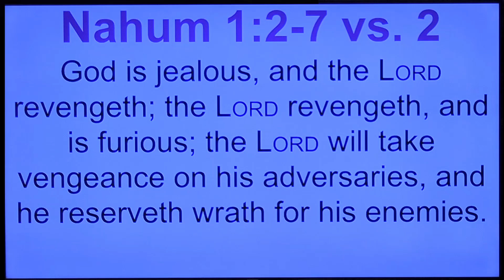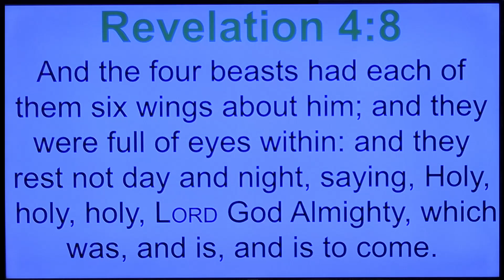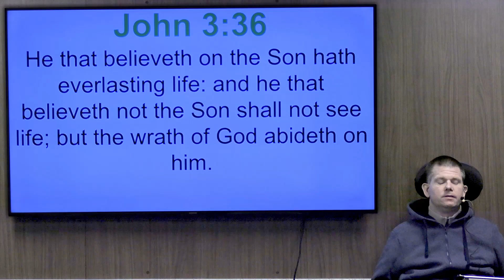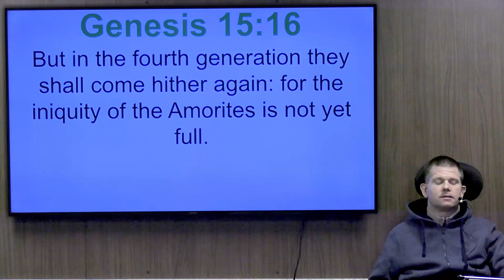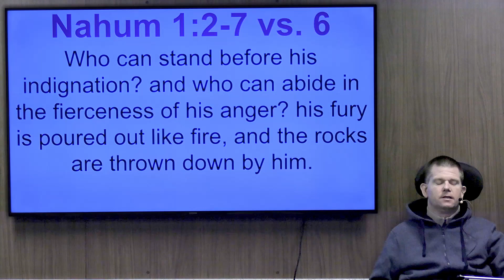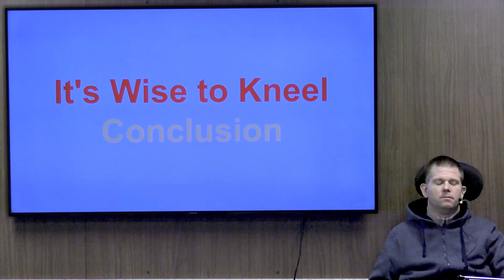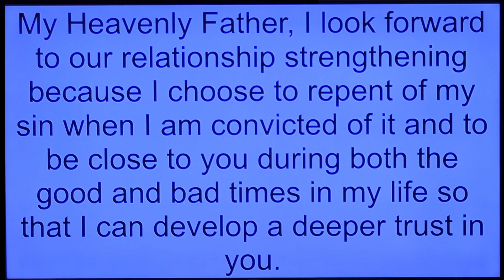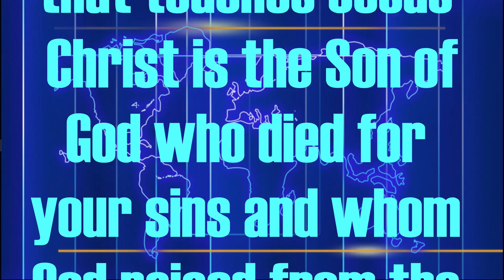11092019 It's Wise to Kneel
In this sermon Pastor Darryl Klassen teaches on the importance of humbling yourself before God.